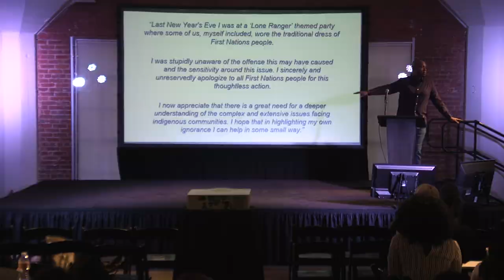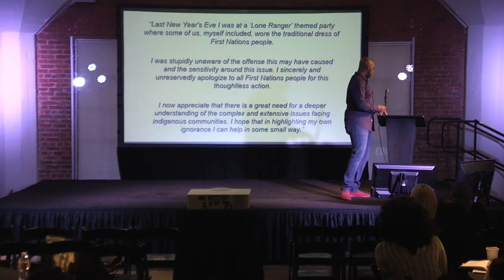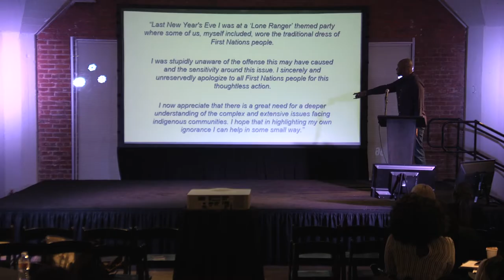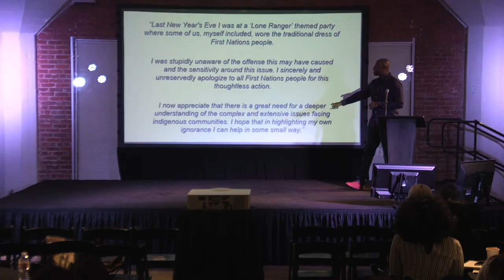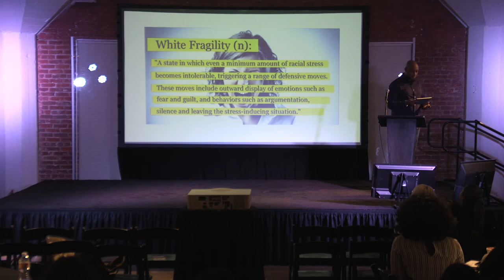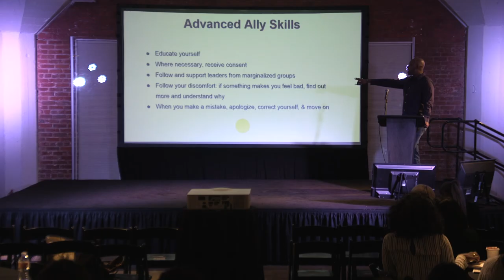New Ways To Foster Critical Conversations About Difference & Equality: From Day One Los Angeles 2019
The ReadySet Ally Skills workshop positions people of color and their allies to successfully undertake allyship at work and beyond. By illustrating the stakes of allyship in tech and industries—as well as practical tools that can be used to achieve it—this training provides an optimal way to foster healthy workplaces for the growing number of womxn, queer, and transgender people of color in tech.

Through a combination of learning and development, small and large group discussions, and skill acquisition sessions, this workshop will provide new ways to foster critical conversations about difference and equality. The training provides concrete, actionable tools to empower employees and leaders to advocate for themselves and others.

Willie Jackson, ReadySet, diversity, equity, and inclusion consultant